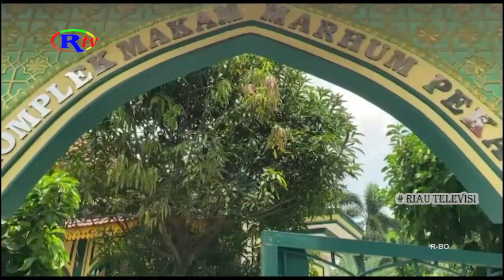AGUNG NUGROHO MINTA MASJID RAYA PEKANBARU LEBIH DI PERHATIKAN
Wakil Ketua DPRD Riau, Agung Nugroho mengatakan, perlu banyak perhatian kepada Masjid Raya Pekanbaru, atau juga dikenal dengan Masjid Senapelan. Ini  untuk melestarikan salah satu ikon wisata, dan sejarah kota bertuah.